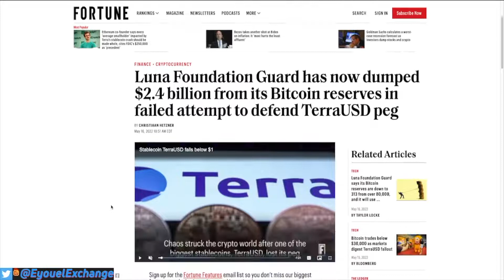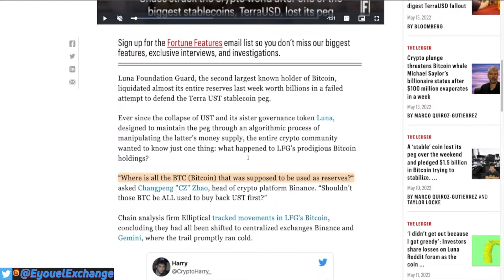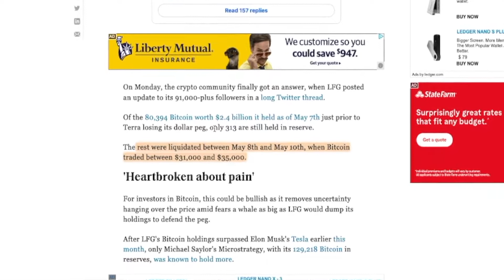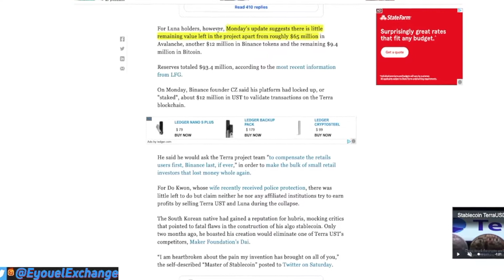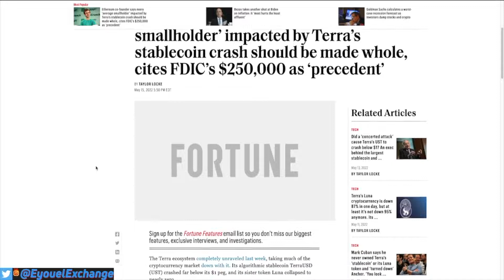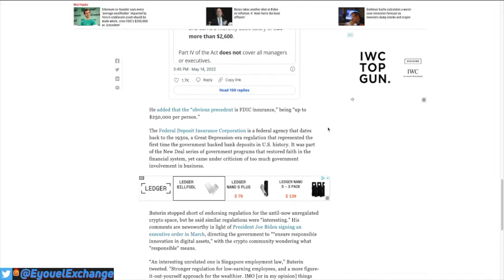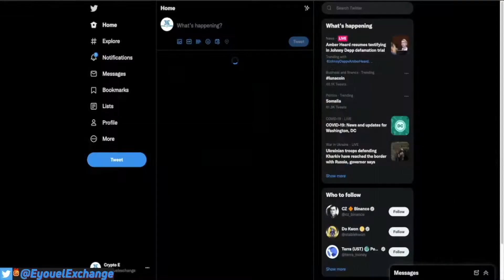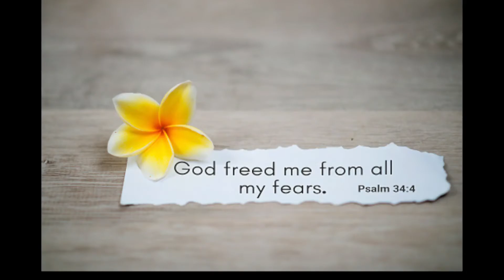Luna Foundation dumped $2.4 billion from Bitcoin reserves in a failed attempt to defend TerraUSD peg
In this video, Luna Foundation dumped $2.4 billion from Bitcoin reserves in a failed attempt to defend TerraUSD peg, and more.

rEaWnjK2kh2uwmt5FqqGXbZVv5gJotogp8

0xACb2840129e0881A0dC529FC21Ed3779Af2a12cA

bc1q640a2nee8tctfpzwsarvmnux2keq3zx6kjmfwq